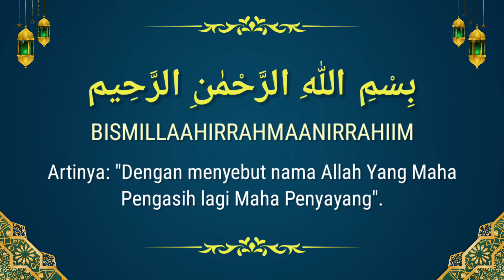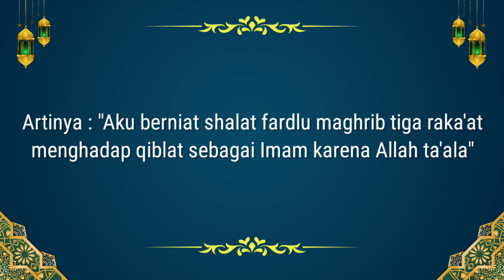BACAAN NIAT SHOLAT MAGHRIB | Lengkap Arab, Latin dan Artinya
Bacaan Niat Sholat Maghrib Lengkap dengan tulisan huruf Arab, Latin dan Artinya maknanya terjemahan.

Video ini menampilkan bacaan niat sholat maghrib beserta artinya yang mudah di hafal. Baik niat sholat sendirian, niat sholat magrib sebagai makmum, dan niat sholat maghrib ketika menjadi imam.

Semoga bermanfaat.

Langkah langkah solat maghrib?
Berapa kali rakaat sholat maghrib?
Rakaat kedua salat maghrib membaca surat apa?
Apa boleh sholat maghrib tidak mandi?